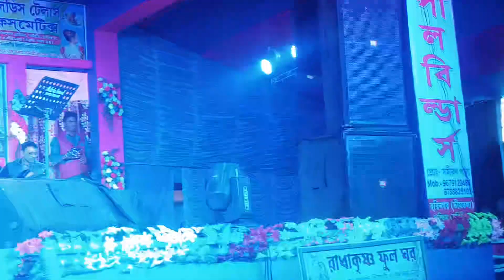তুমি যেমনই নুপুর হও/Tumi jemoni napur hou/Cover:-Biraj/any stage program